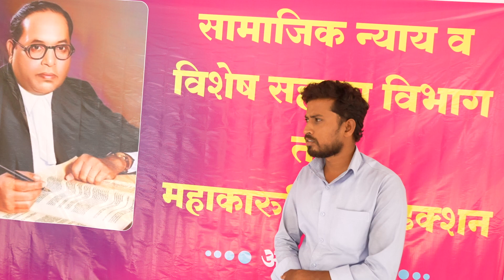Vachu Savidhan 12 Tas || Interview of Participant Samadhan Jadhav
Organized By Mahakarunik Production